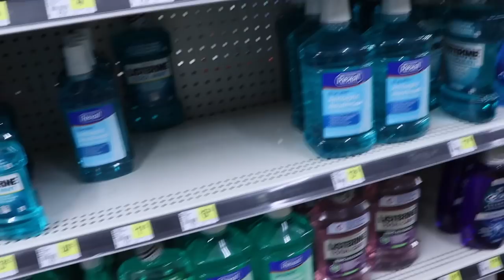Mini morning routine + Cooking for bae + Unboxing Louis Vuitton Purse + Shopping 🛍️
Bag: winbags.ru